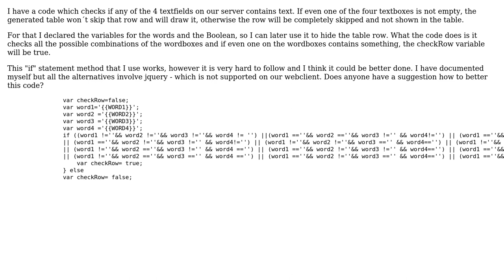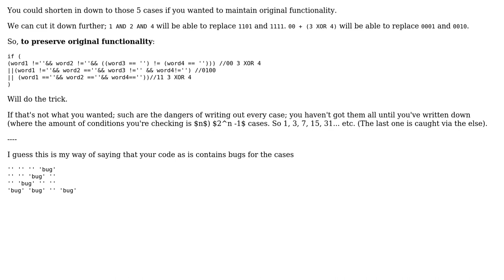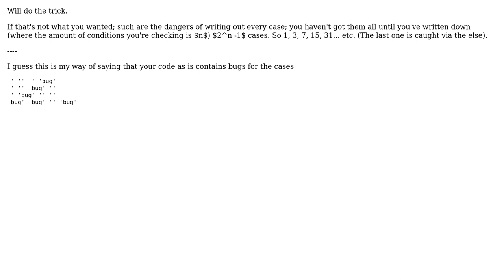Code Review: Checking whether four text fields are all empty (3 Solutions!!)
Code Review: Checking whether four text fields are all empty

With thanks & praise to God, and with thanks to the many people who have made this project possible! | Content (except music & images) licensed under CC BY-SA | Music | Images & others | With thanks to user tiffon user Pimgd user Daria M user cproinger user 200_success and the Stack Exchange Network Trademarks are property of their respective owners. You are responsible for your own actions.